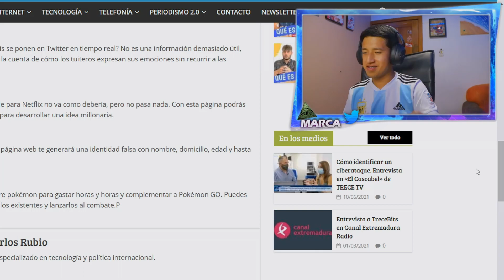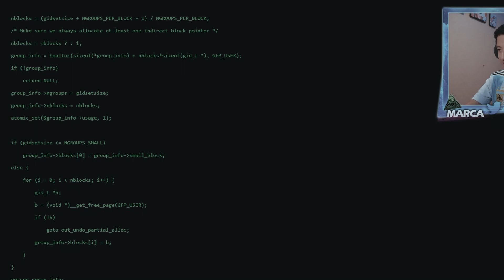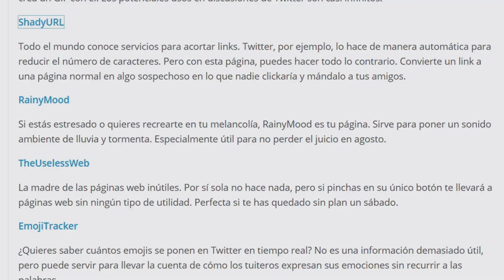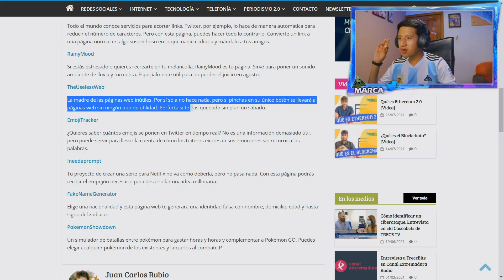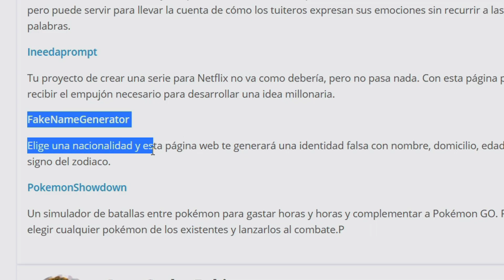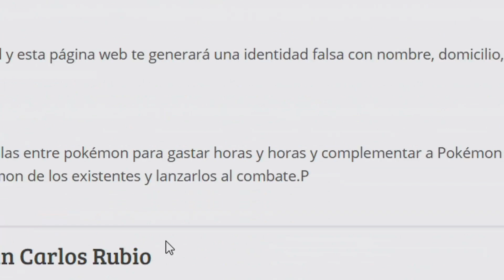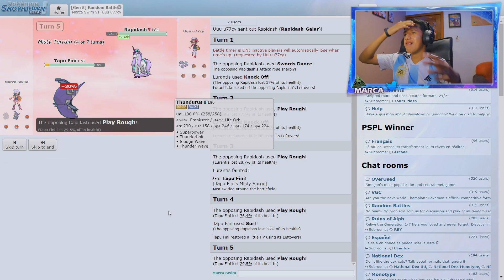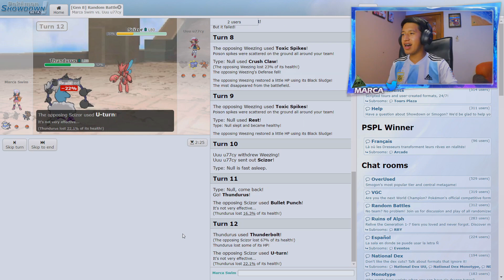PERDIENDO EL TIEMPO EN PAGINAS RANDOM